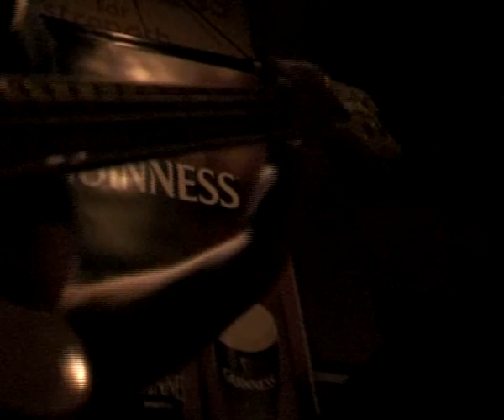Ted Underhill Magnificent Seven Theme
Ted Underhill, organ trio playing the theme tune from the Western , The Magnificent Seven, somewhere in France in 2007